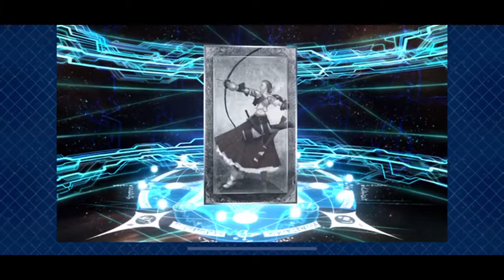《FGO》《FGOAC》バトルインニューヨークガチャ！フレポ教で呼符10連＋ACの星四以上確定ガチャ！！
更新滞ってました。
なんか回したいガチャがなかったもんで。。。
で、今回は新イベントのバトルインニューヨークガチャです！
ギル様はいるので星五礼装狙ってなんですが、予想外の出来事が！？

そしておまけ的にアーケードの星四以上確定ガチャも！！
私のアイコンから分かるようにエミヤ大好きなんでエミヤ来ることを願い回してきました！！
はてさて結果はいかにッ！！！？